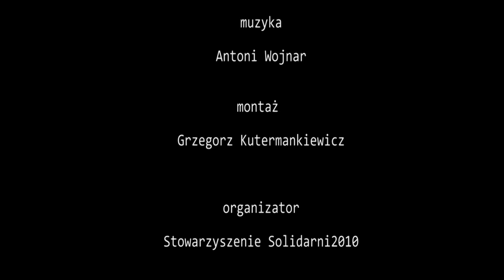"Bilans drugiej niepodległości" - DEBATA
Debata po wykładzie prof. Andrzeja Nowaka z cyklu "Węzły polskiej pamięci". która odbyła się 5 grudnia 2017 r. w Domu Pielgrzyma AMICUS.